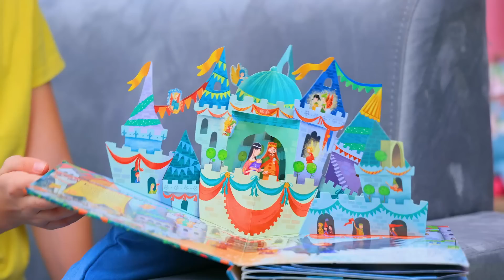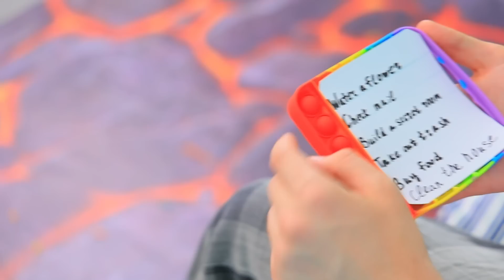We Build a Portable Folding Castle! Secret Room in a Book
You can find the most unusual secret houses and rooms in the Troom Troom videos. And today we have prepared something new for you!